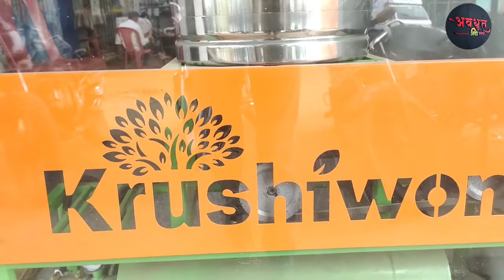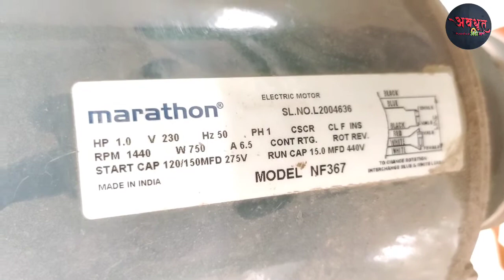Krushiwon Milking Machine/ दूध काढणारी मशीन/ स्वस्त किमती मध्ये आणि मजबुती. Avdhoot Agro Mart